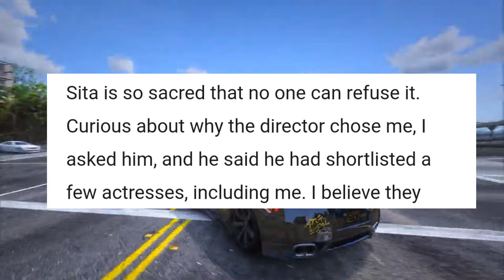Fukra Insaan Ready😍 For this & Challenge To Elvish Yadav, YouTubers For Boxing Match | Anjali Arora